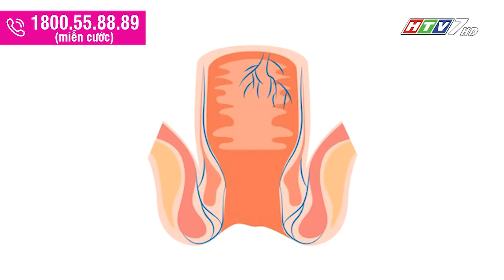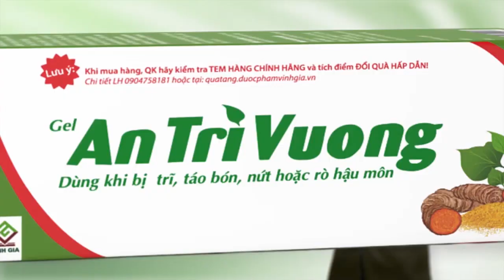Kinh nghiệm khắc phục bệnh trĩ nặng bằng thảo dược, tránh phải phẫu thuật | Bác sĩ 24,7 17122022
KINH NGHIỆM KHẮC PHỤC BỆNH TRĨ NẶNG BẰNG THẢO DƯỢC, TRÁNH PHẢI PHẪU THUẬT

Thành công nhất trong điều trị bệnh trĩ chính là giúp phục hồi mà không cần phẫu thuật.

Tuy nhiên, áp dụng biện pháp nào trong điều trị bệnh trĩ sẽ giúp được bệnh không phải phẫu thuật?

Cùng nghe Ths.BS CK 2 -Trần Ngọc Lưu Phương, Trưởng khoa Nội soi Tiêu hóa, Bệnh viện Nguyễn Tri Phương sẽ tư vấn kinh nghiệm khắc phục bệnh trĩ bằng thảo dược hiệu quả, từ đó tránh phải phẫu thuật cắt bỏ.